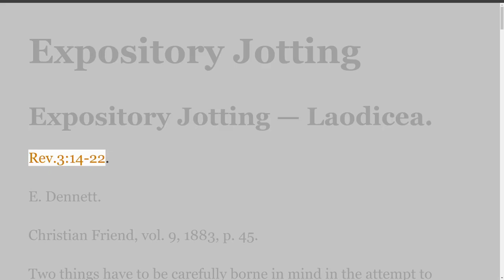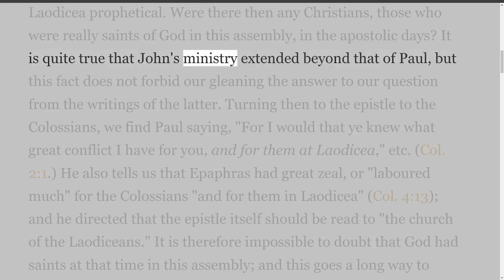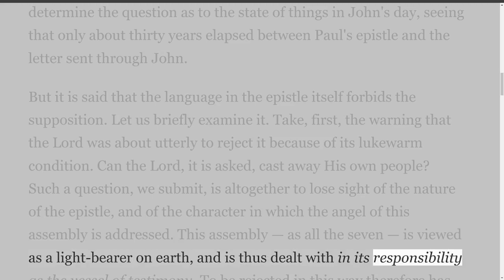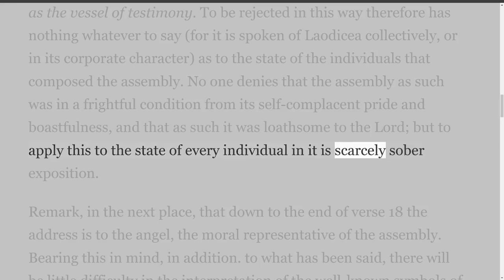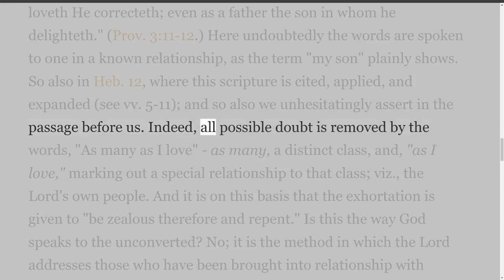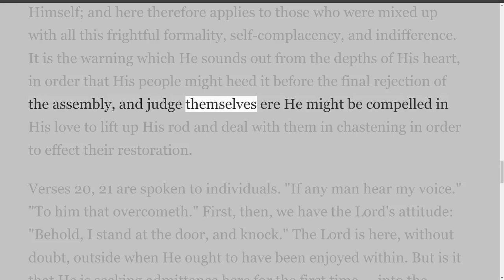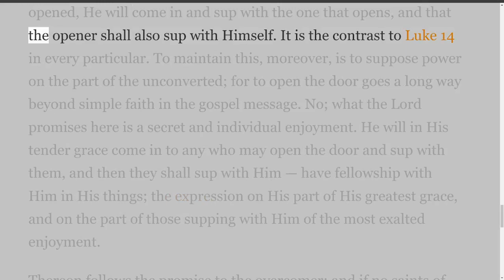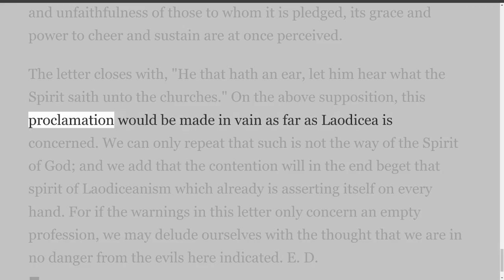Laodicea, by Edward Dennett.